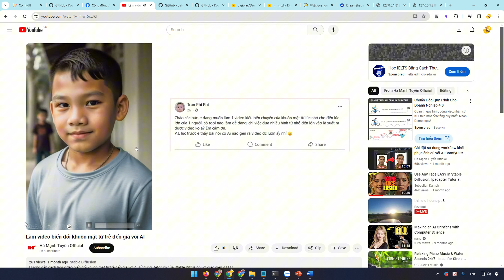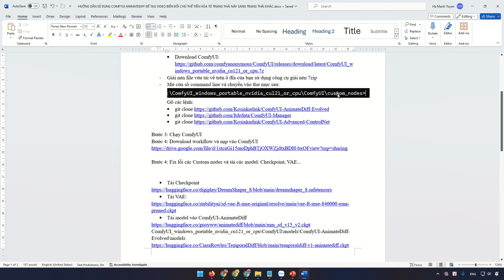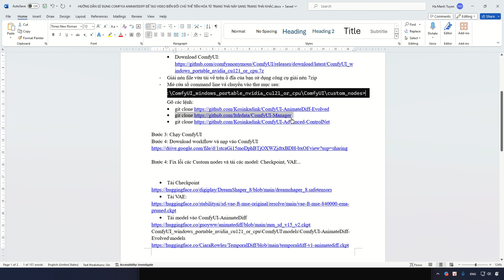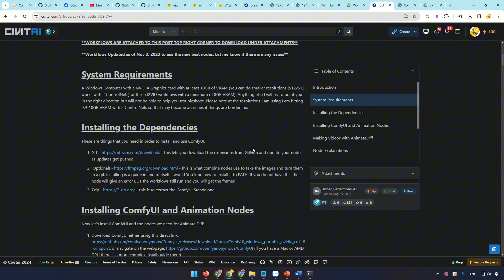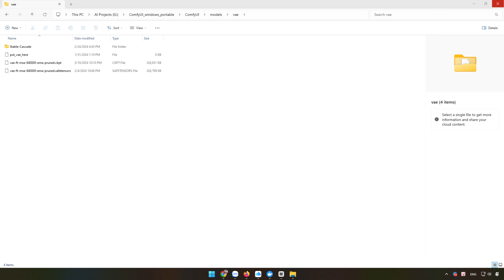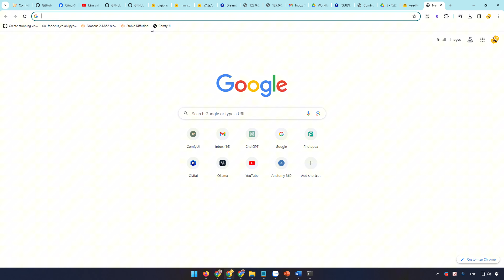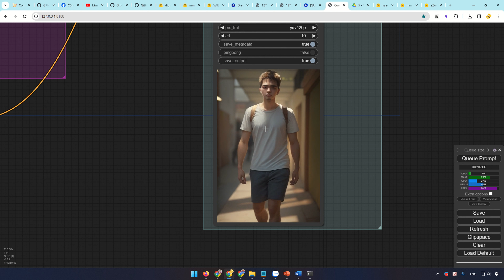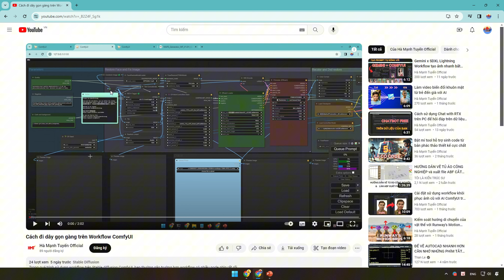Cách làm video ai biến hình cực dễ với ComfyUI SD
Trong video này, tôi sẽ hướng dẫn cách tạo video ai biến hình cực dễ dàng và miễn phí với ComfyUI workflow. Với cách làm này, các bạn có thể tạo các video biến hình ảo diệu, bằng cách sử dụng AnimateDiff các bạn có thể tạo video từ văn bản miễn phí. Các bạn có thể tạo ra các video ai anime hay video ai animation biến hình từ một hình dạng này sang hình dạng khác rất mượt mà.

Các bước cài đặt ComfyUI trên PC (nếu chưa cài)
Bước 1: Chuẩn bị môi trường